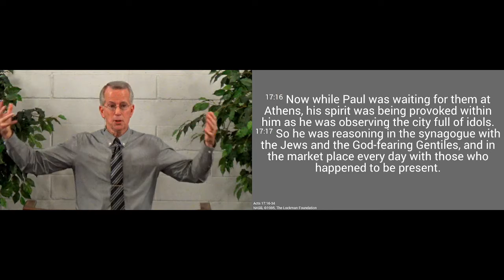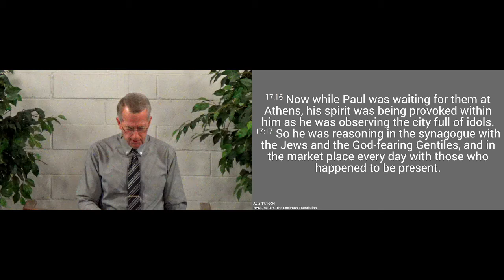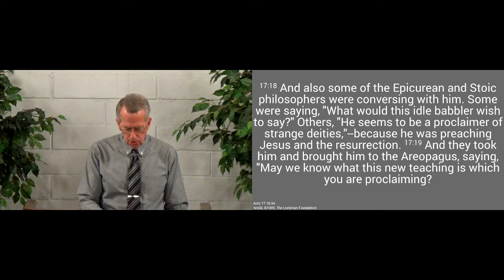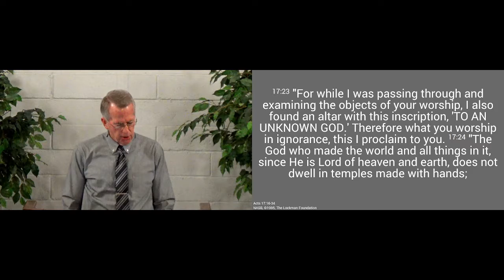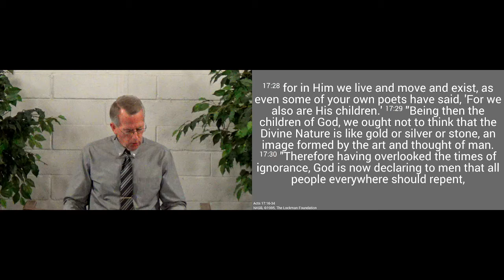211024am - Apologetics at the Aeropagus - Acts 17:16-34